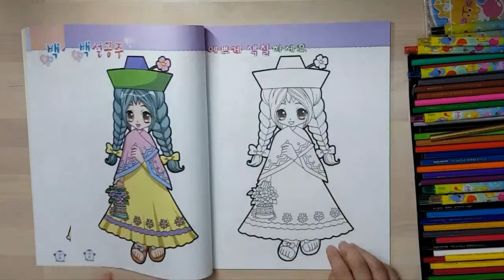백설공주 색칠북 2탄 색칠공부 컬러링북 Snow White coloring book toy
안녕하세요 하비스트 입니다.